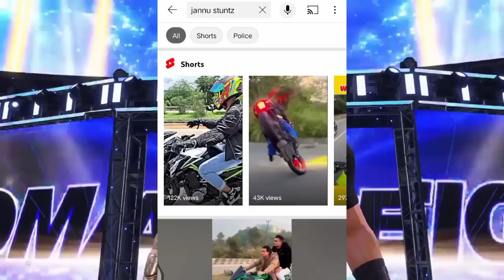Jannu stunts Channel Terminated from YouTube Why ? Training Back workout 🖤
Retweet links